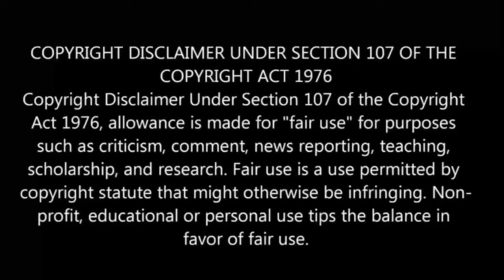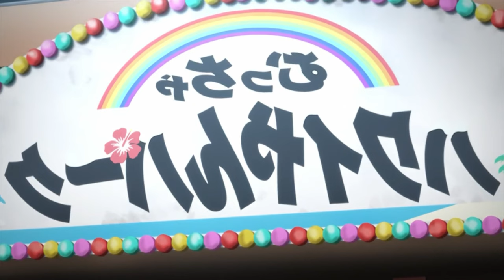Bento Episode 7 in Tamil | Anime in tamil |anime boy